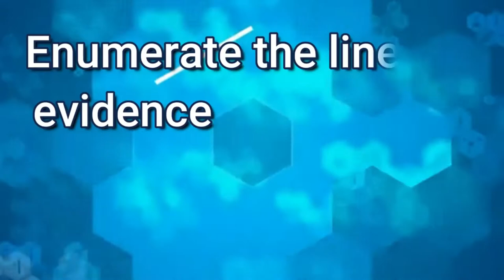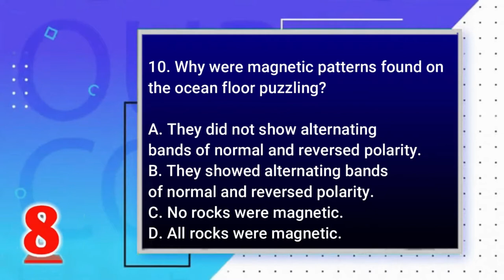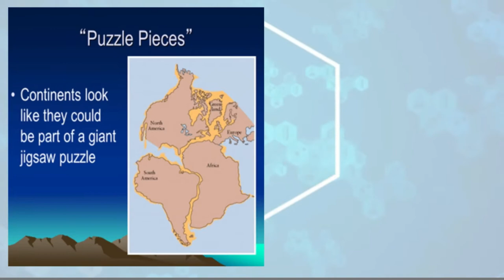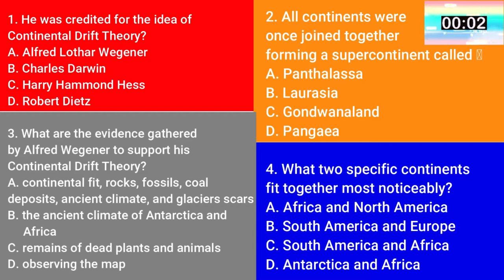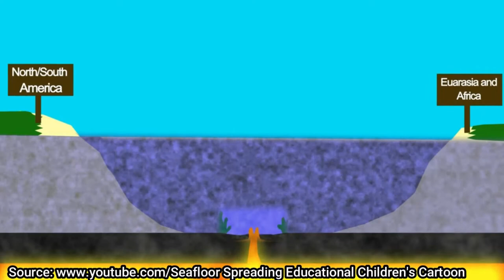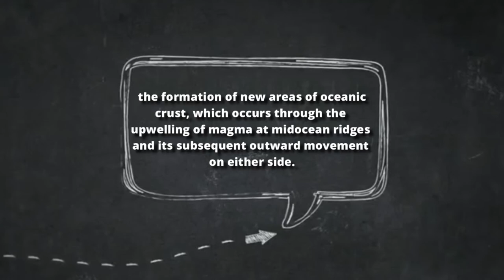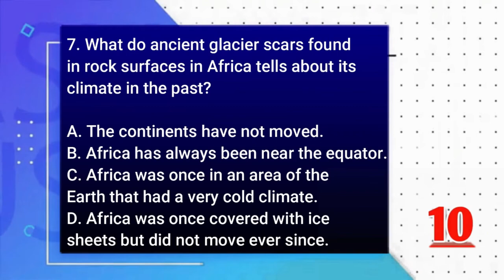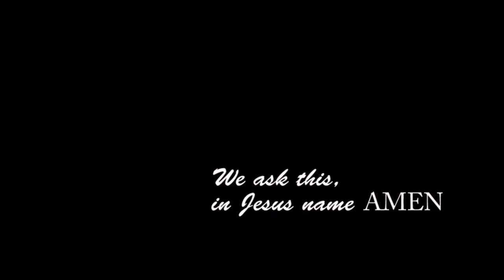Science 10 Evidences of Plate Movements LoocNHS Salay District